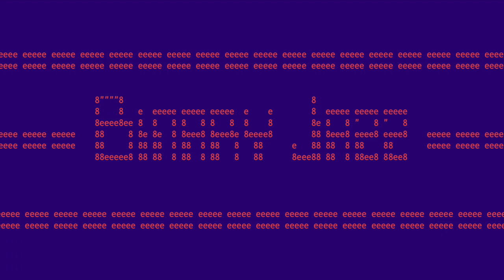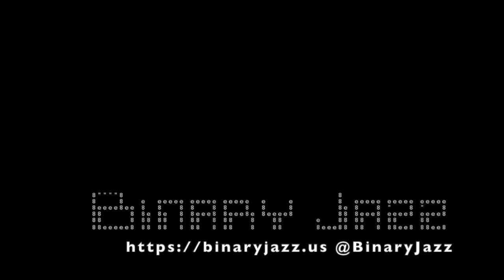Binary Jazz - Episode 10110010: Too Stressed Out: The Allison Tarr Story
In this episode, we talk about commencement speeches and what they're even for, Buffy the Vampire Slayer, Ted Lasso as a means to discuss homosexuality on television and TV parent tropes in general. Also: questions for Catholics.